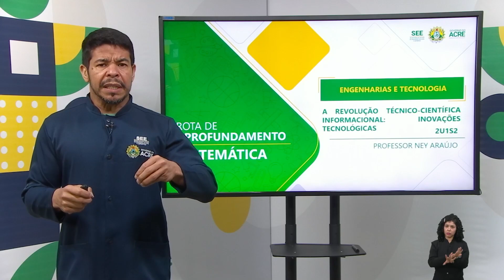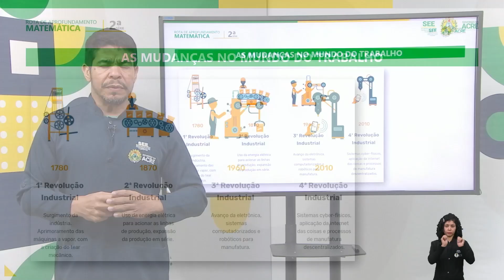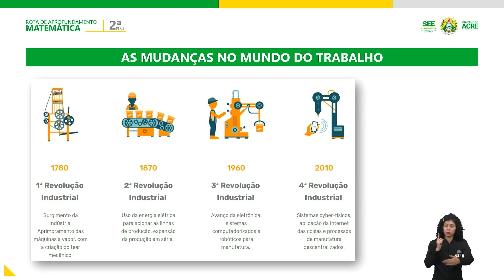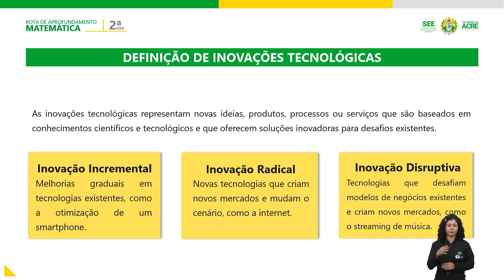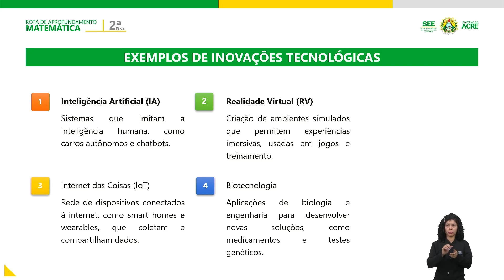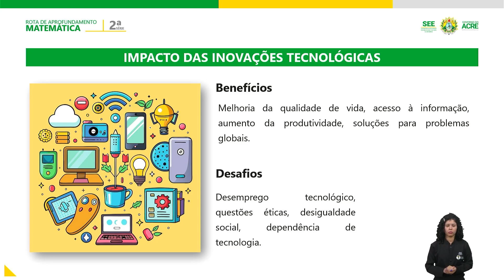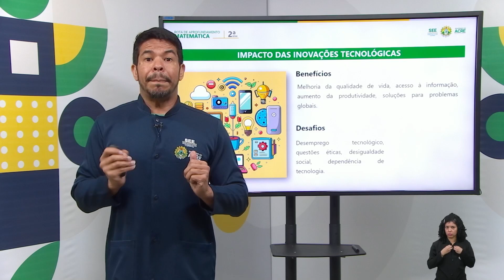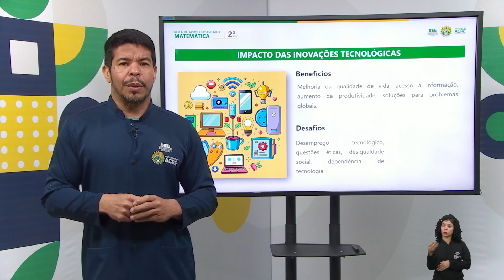Educação Híbrida - Matemática - Inovações tecnológicas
Educação Híbrida
Rota de Aprofundamento de Matemática
Aula: Inovações tecnológicas
Professor: Ney Araújo